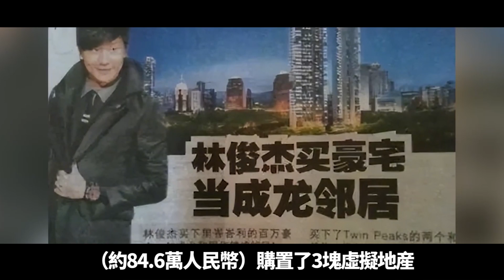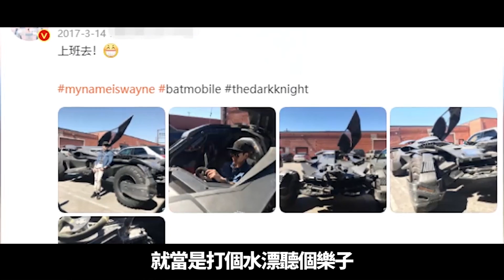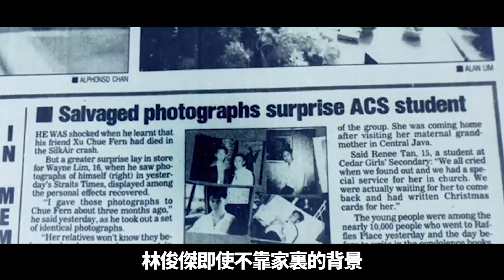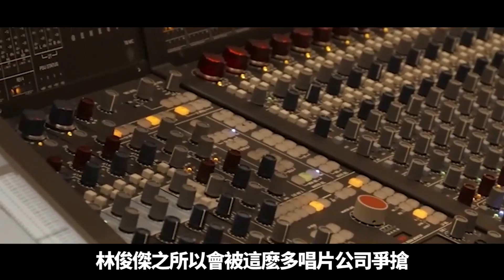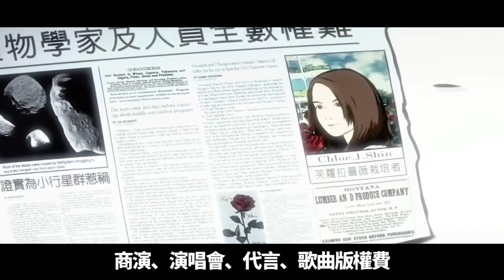不敢相信！林俊傑「虛擬賭博」4個月輸了8億！和周傑倫賭場照片遭曝光，難怪42歲無人敢嫁！【小娛叭叭叭 】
因為虛擬貨幣價格下跌，全球最大的元宇宙地產銷售平臺的成交價中位數下跌90%，而早前林俊傑購買的三塊虛擬地產價值暴跌。原本林俊傑以12.3萬美元（約84.6萬人民幣）購置了3塊虛擬地產，暴跌到價值僅為1萬美元（約7萬人民幣），浮虧91%，確實可以稱得上是血本無歸。林俊傑 周傑倫 張繼科 本頻道內的所有影片和素材均以合法合規，絕對遵守youtube社群準則